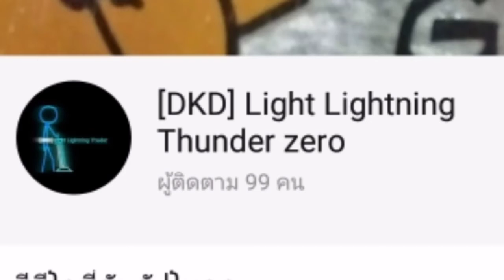ใกล้100subแล้ววว!!!^~^